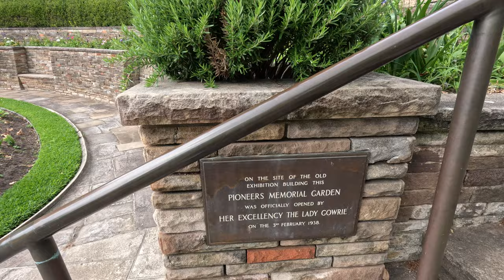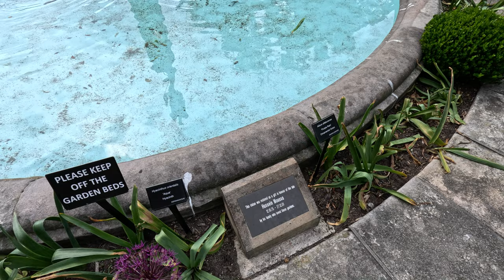SYDNEY ROYAL BOTANICAL GARDENS WALKING TOUR 4K | AUSTRALIA NSW | FLOWERS STATUES FOUNTAINS | Video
The Royal Botanic Garden, Sydney is a heritage-listed major 30-hectare (74-acre) botanical garden, event venue and public recreation area located at Farm Cove on the eastern fringe of the Sydney central business district, in the City of Sydney local government area of New South Wales, Australia.

Opened in 1816, the garden is the oldest scientific institution in Australia and one of the most important historic botanical institutions in the world. The overall structure and key elements were designed by Charles Moore and Joseph Maiden, and various other elements designed and built under the supervision of Allan Cunningham, Richard Cunningham, and Carrick Chambers. The garden is owned by the Government of New South Wales and administered by the Royal Botanic Gardens and Domain Trust. The Botanic Garden, together with the adjacent Domain were added to the New South Wales State Heritage Register on 2 April 1999.

The Garden and The Domain are open every day of the year and access is free. Its stunning position on Sydney Harbour, the Sydney Opera House and the large public parklands of The Domain ensure it is one of the most visited attractions in Sydney. The garden is bordered by the Cahill Expressway to the south and west, Macquarie Street to the northwest, Art Gallery Road to the east, and Sydney Harbour to the north.